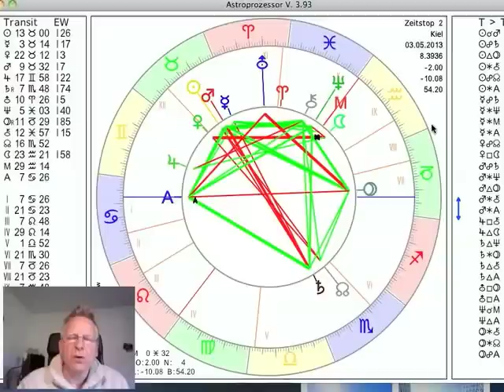Tageshoroskop 3 Mai 2013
präsentiert das Tageshoroskop vom 03. Mai 2013 interpretiert vom Astrologen Norbert Giesow. Das Leben bietet uns immer wieder die Chance zu wachsen. Bis heute Abend gibt es die Möglichkeit, sich mit Gleichgesinnten geistig auszutauschen. Freiheit ist auch ein wichtiges Thema. Am Abend wechselt der Mond in die Fische, wo er das ganze Wochenende sein wird. Damit geht es mehr um innere Einkehr, um Spiritualität und Innerlichkeit.